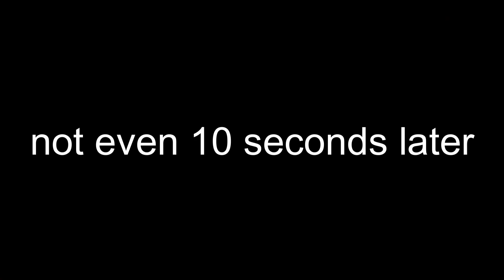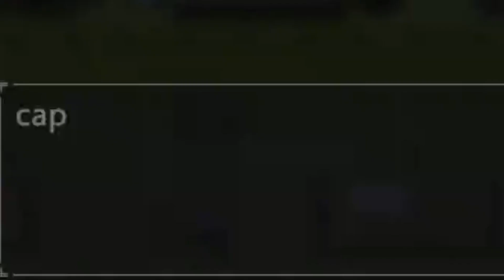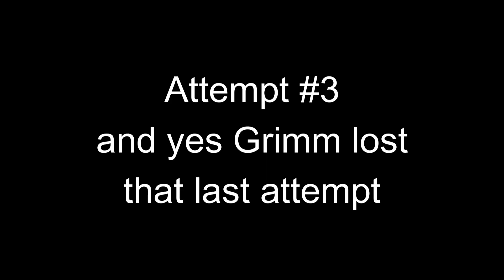The Fallen Flowers Experience (feat. Grimmpaw_Bakeneko)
Fallen Flowers is an RPG Maker "Horror" Game. Here is a megacut of Grimm's playthrough of the game.

oh.